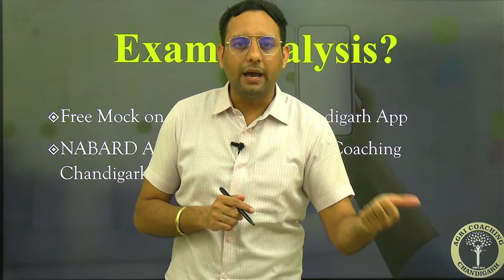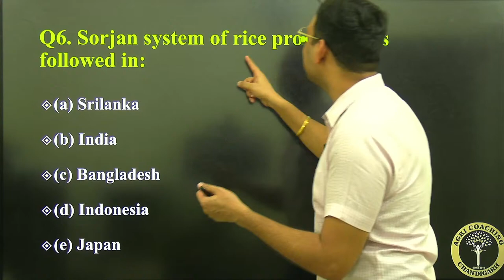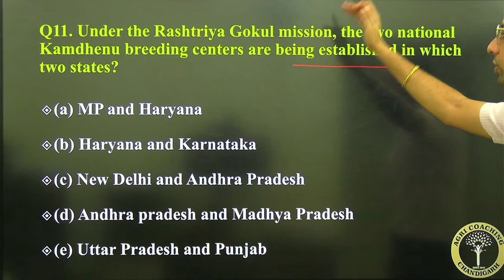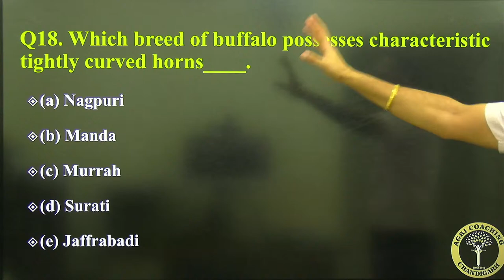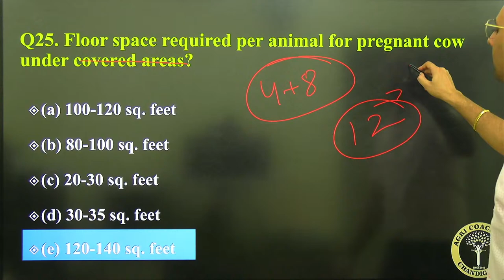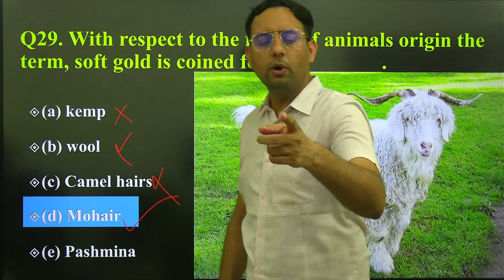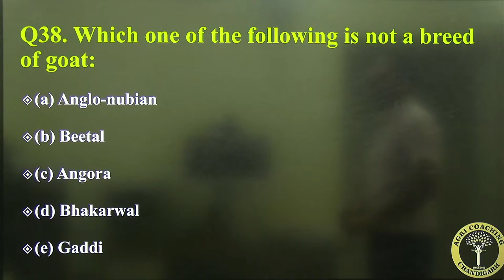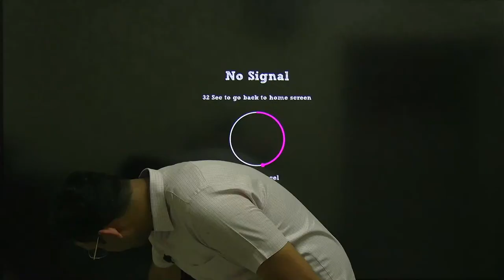RRB-SO-2022 Exam Analysis | All Questions | All Options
IBPS AFO
Feature we provide:
1. Online Coaching
2. Offline Coaching
3. Pdf notes
4. Target based test series
5. Hardcopy Notes

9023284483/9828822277